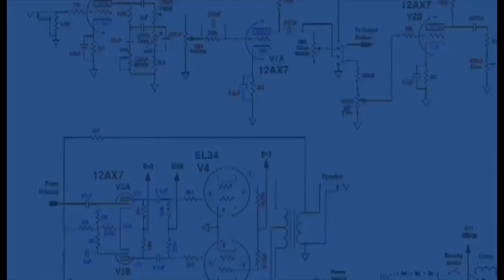VRMRSMPC | TING 5 2021 | MUHAMMAD TAUFIQ BIN DZULHATTA | 5G